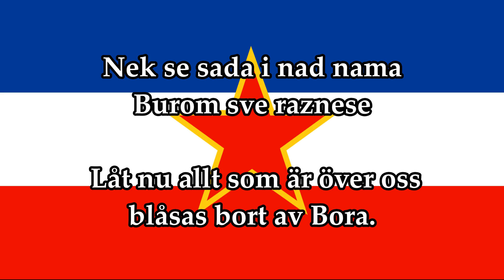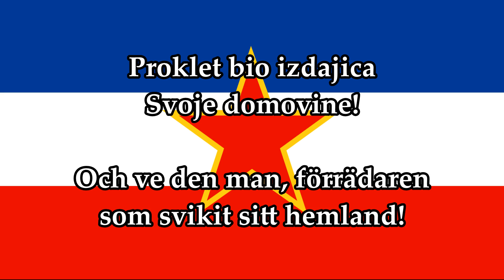Svensk text - Hej Sloveni - Jugoslaviens Nationalsång (1943-1992)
Efterfrågad av Luka Zdravković.

Hej sloveni (svenska: Hej slaver!) är en hyllningssång tillägnad slaverna och var bland annat Jugoslaviens tidigare nationalsång. Den första texten skrevs av Samuel Tášik 1834 i Prag, på slovakiska under titeln Hej, Slováci. Melodin är baserad på Polens nationalsång Mazurek Dąbrowskiego. Sången har fungerat som en hymn för den panslavistiska rörelsen, Sokolrörelsen likväl som nationalsång för Slovakien under andra världskriget och för SFR Jugoslavien efter andra världskriget, även om den inte antogs officiellt genom konstitutionen förrän den 25 november 1988.